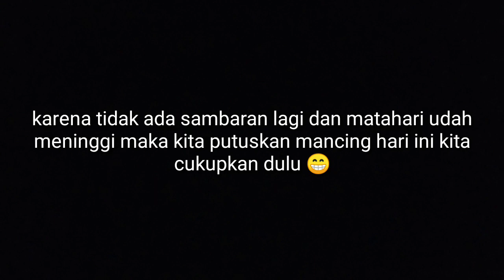CASTING!! Micro jig 10 gr memang ampuh !!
Tackle :
Rod : Maguro Extreme Grouper 2-6 lbs
Reel : Shimano Sienna XT 2500
PE : Duraking Genesis PE#1
Leader : Flurocarbon 10 lbs
casting micro jig
casting dapat gt
casting pinggiran
shore jigging
ultralight jigging